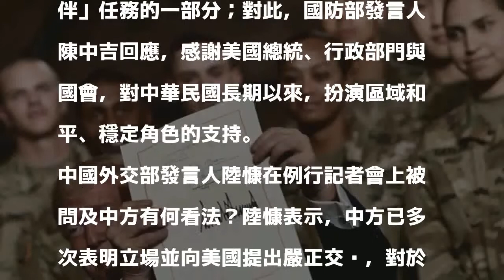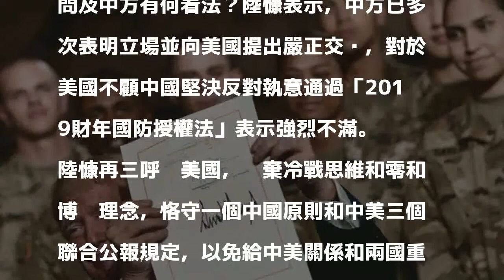「國防授權法」川普簽了！ 中國氣炸跳腳：強烈不滿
〔即時新聞／綜合報導〕美國總統川普在美東當地時間13日簽署「2019財年國防授權法」，該法案包含支持強化台灣軍力、建議推動美台聯合軍演等數項攸關台海防禦的條文，令中國為之跳腳，今（14日）中國外交部在記者會中表達強烈不滿。

發表評論評論如下。